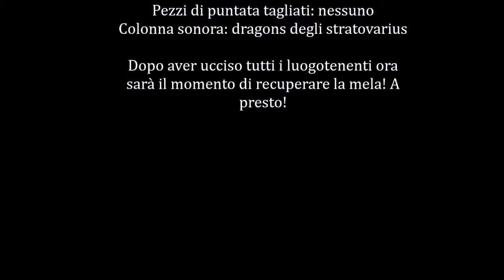Assassin's creed 2 Gameplay ita PC #34 I luogotenenti parte 2 - [Walkthrough commentary]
In questo gameplay di assassin's creed 2 affronteremo la missione "scalare i ranghi", "il tristo mietitore" e "precisione chirurgica" ! Buona visione sul canale di Lord Sheamus!